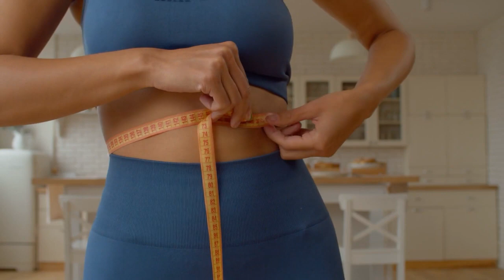💚 ¿CUÁNDO TOMAR BATIDOS DE PROTEÍNAS? 💚 (Para Ganar Masa Muscular, Adelgazar..)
¿Cuándo tomar batidos de proteínas? Si quieres ganar masa muscular o adelgazar, es una pregunta que probablemente te hayas hecho. Los batidos de proteinas son una forma conveniente y efectiva de aumentar la ingesta de proteinas, lo que puede ayudar a acelerar la recuperacion muscular, construir musculo y perder grasa. En este vídeo, te explicaremos cuándo debemos tomar batidos de proteínas para obtener los mejores resultados. Si estás tratando de ganar masa muscular, es importante consumir suficientes proteínas para reparar y construir músculo. Se recomienda consumir entre 1,6 y 2,2 gramos de proteína por kilogramo de peso corporal al día. Tomar un batido de proteínas después del entrenamiento puede ser mejorado para la recuperación muscular y la síntesis de proteínas musculares. También puedes tomar un batido de proteínas como una comida rápida y nutritiva entre comidas. Si tu objetivo es adelgazar, los batidos de proteínas también pueden ser útiles. Consumir suficiente proteína puede ayudar a controlar el apetito y mantener la masa muscular durante la pérdida de peso. Tomar un batido de proteínas como sustituto de una comida puede ser una forma efectiva de reducir las calorías sin sacrificar la ingesta de proteínas. Además, si eres vegetariano o vegano, los batidos de proteínas pueden ser una forma conveniente de obtener suficientes proteínas en tu dieta. Asegurado de elegir un batido de proteínas que contenga proteína completa, que incluya todos los aminoácidos esenciales. En resumen, tomar un batido de proteínas puede ser beneficioso tanto para ganar masa muscular como para adelgazar. Es importante consumir suficientes proteínas en tu dieta, y los batidos de proteínas pueden ser una forma conveniente y efectiva de hacerlo. Asegurado de elegir un batido de proteinas de alta calidad y tomarlo en el momento adecuado para obtener los mejores resultados.